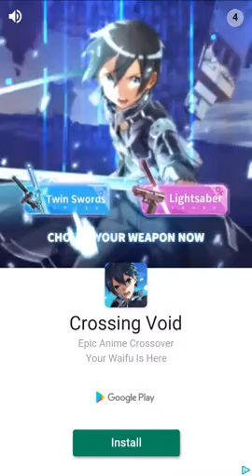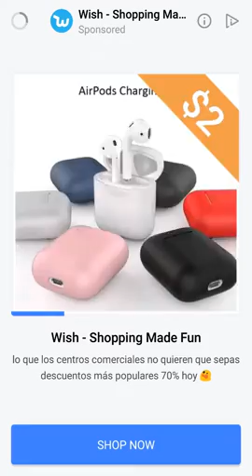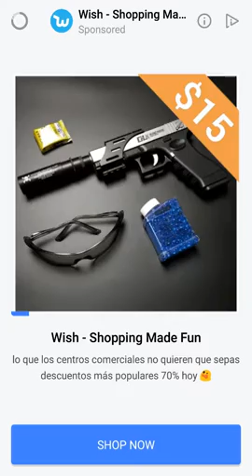Infinite Farm Android Gameplay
Infinite Farm is a casual game where you combine various fruits and vegetables, trying to expand your farm as you go.

The main character in Infinite Farm wants to leave the big city. After he arrives in the country, he dedicates himself to getting his new farm up and running, producing as many crops as possible. As you combine fruits and vegetables, you'll discover new varieties to add to your farm's output.

As you play Infinite Farm, you'll have a blast in the country trying to make the most out of your farm. With tons of fruit and vegetables to discover, you're in charge of matching these resources to discover new species and earn money to invest in your business.